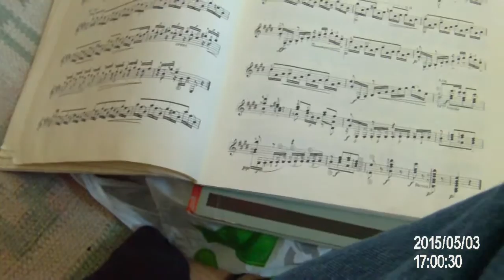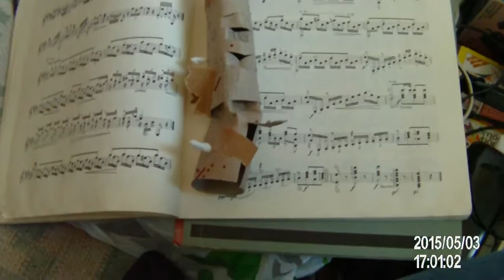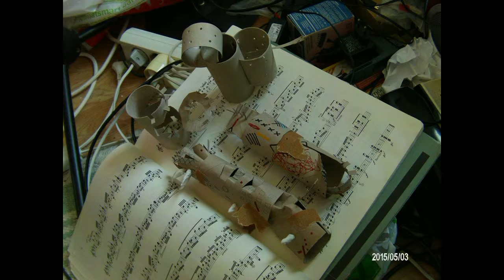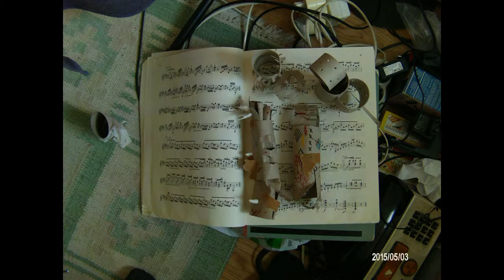Rolo Part 2 _ António P Rodrigues